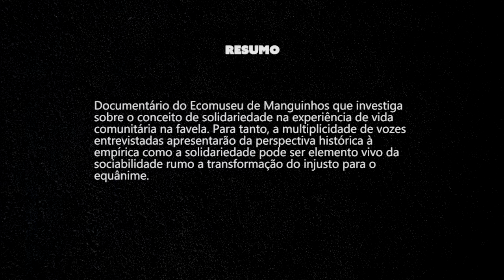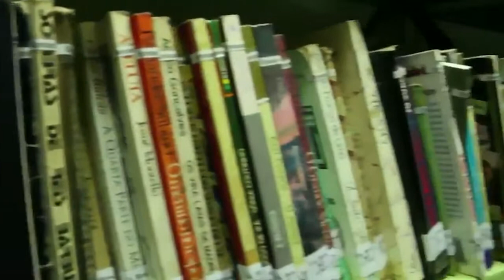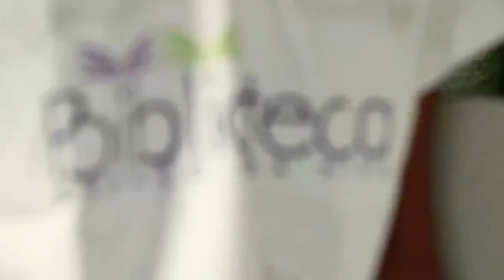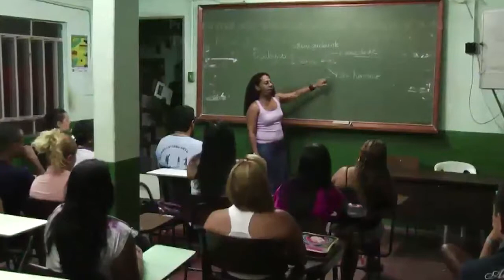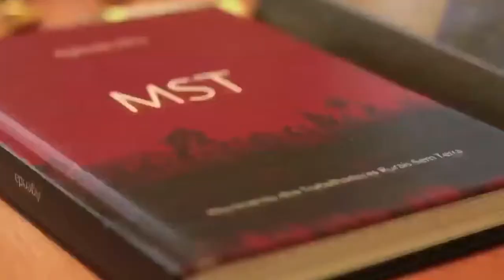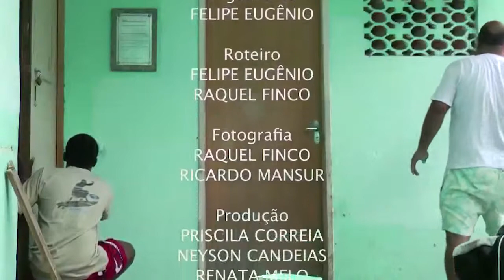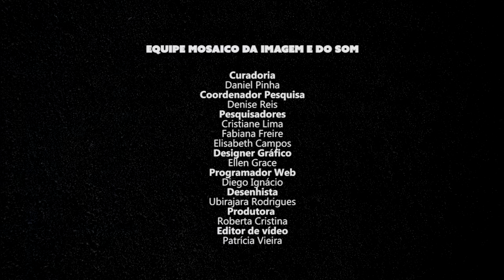RETRATOS DE UMA MANTA COLETIVA